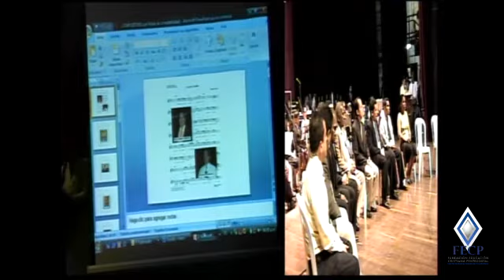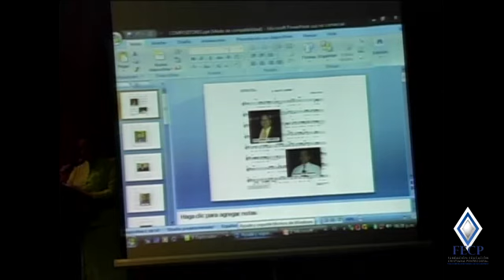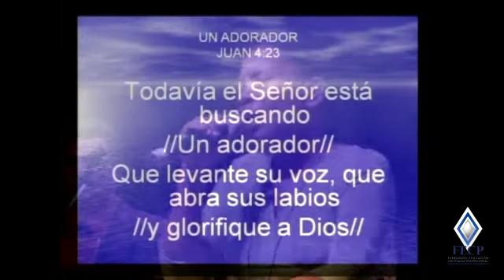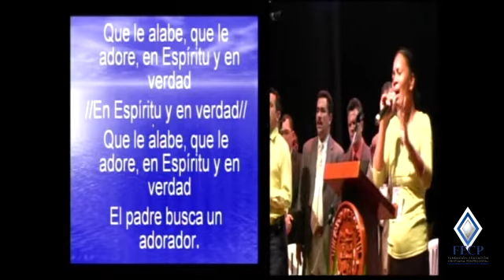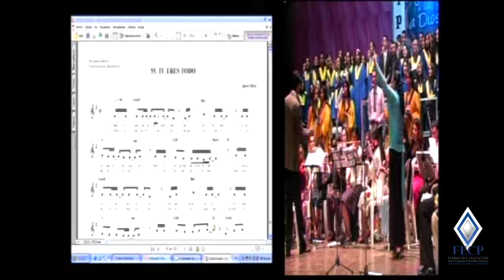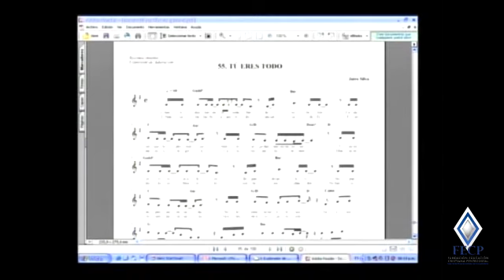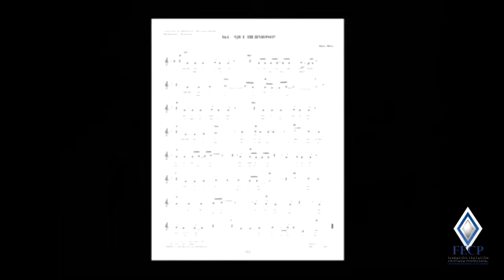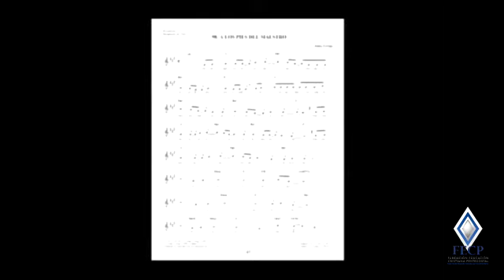6to CONGRESO DE MUSICA: 2do CONCIERTO MEDELLÍN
6to CONGRESO DE MUSICA:   2do CONCIERTO MEDELLÍN